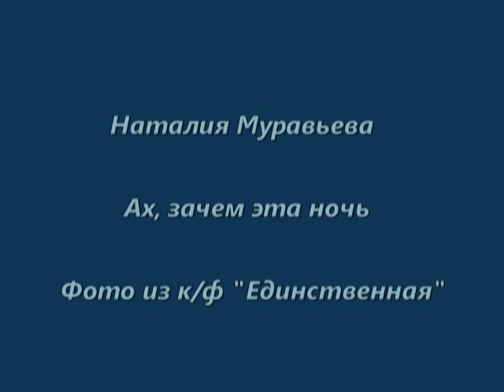Ах, зачем эта ночь так была хороша исп. Наталия Муравьева Фото Проклова Золотухин Застольные песни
Ах, зачем эта ночь так была хороша исп. Наталия Муравьева (вокал, гитара) Фото фильм "Единственная" (1975 г.) - Елена Проклова, Валерий Золотухин. Russian Song - Natalia Muravyeva.
Песни и романсы. Застольные песни. Единственная. Валерий Золотухин. Елена Проклова.  Love Song.
Ах, зачем эта ночь так была хороша. (муз Н.Бакалейников - сл. Н.фон Риттер):
Ах, зачем эта ночь так была хороша!
Не болела бы грудь, Не страдала б душа...